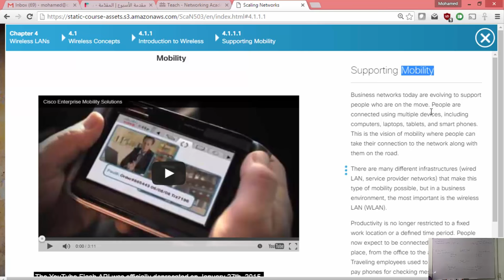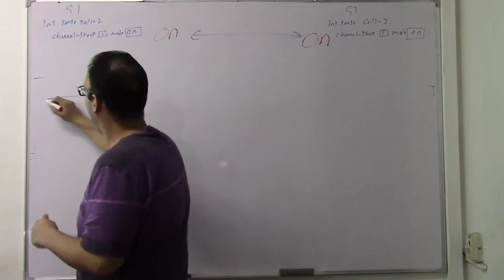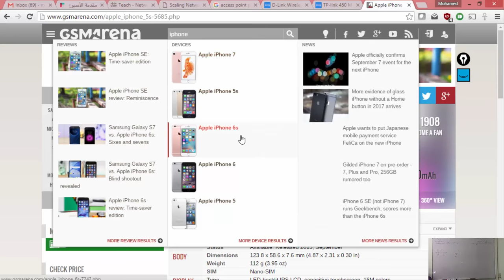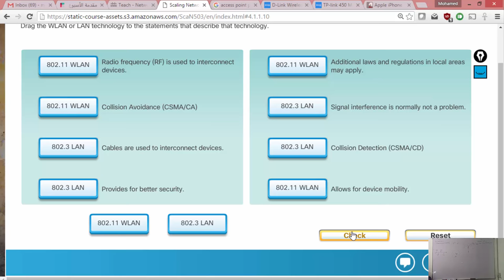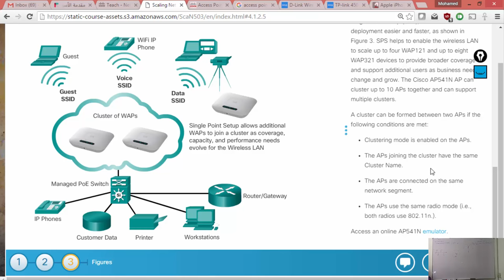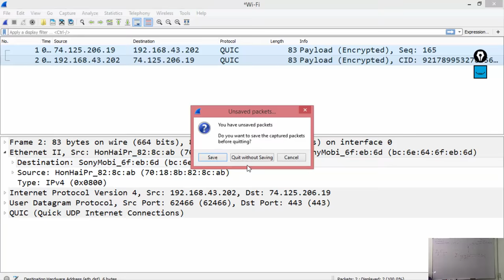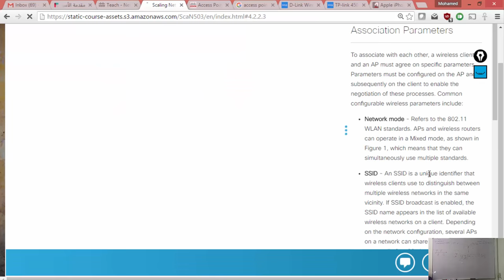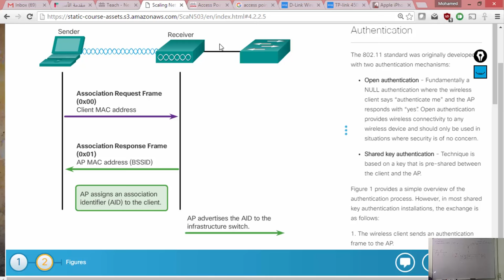Scaling Networks - Lecture 05 - Part 1 (Chapter 4)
Chapter 4: Wireless

4.1.1.1 Supporting Mobility

4.1.1.2 Benefits of Wireless

4.1.1.3 Wireless Technologies

4.1.1.4 Radio Frequencies

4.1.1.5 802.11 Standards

4.1.1.6 Wi-Fi Certification

4.1.1.7 Comparing WLANs to LANs

4.1.2.1 Wireless NICs

4.1.2.2 Wireless Home Router

4.1.2.3 Business Wareless Solutions

4.1.2.4 Wireless Access Points

4.1.2.5 Small Wireless Deployment Solutions

4.1.2.6 Large Wireless Deployment Solutions

4.1.2.8 Wireless Antennas

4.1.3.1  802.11 Wireless Topology Modes

4.1.3.2  Ad Hoc Mode

4.1.3.3  Infrastructure Mode

4.2.1.1  Wireless 802.11 Frame

4.2.1.2  Frame Control Field

4.2.1.3  Wireless Frame Type

4.2.1.4  Management Frames

4.2.1.5  Control Frames

4.2.2.1  CSMA/CA

4.2.2.2  Wireless Clients and Access Point Association

4.2.2.3  Association Parameters

4.2.2.4  Discovering APs

4.2.2.5 Authentication